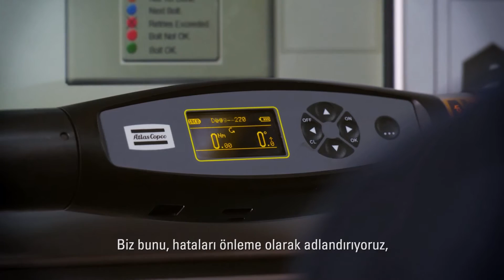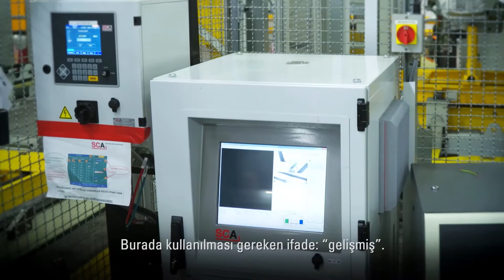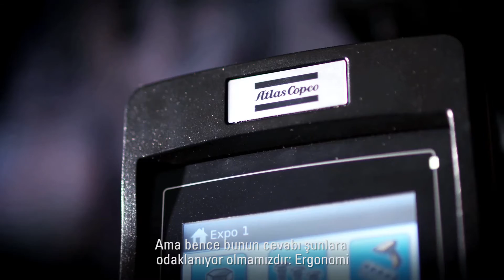Değer Yaratmak - Making The Difference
Atlas Copco Endüstriyel Teknik